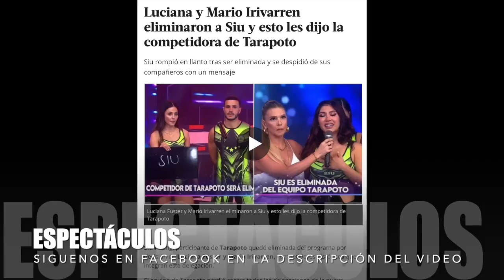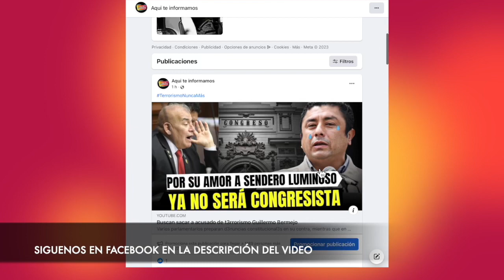Luciana y Mario Irivarren eliminaron a Siu competidora de Tarapoto y rompió en llanto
La competidora de Tarapoto rompió en llanto tras ser eliminada y se despidió de sus compañeros con un mensaje